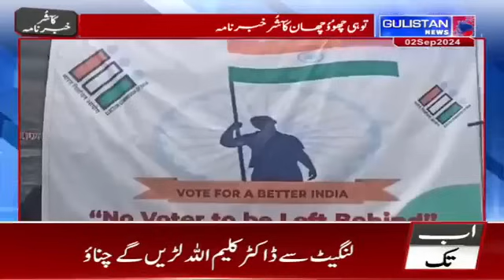Kashmiri Khabarnama ||Latest Update||Gulistan News||09:00pm